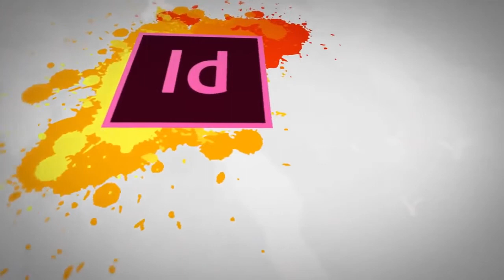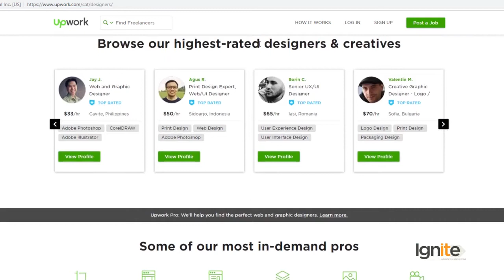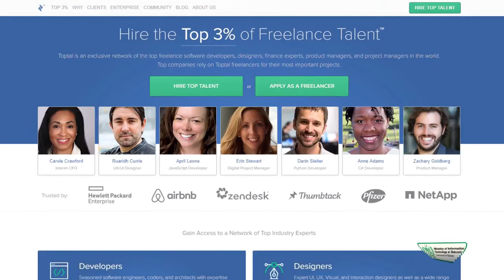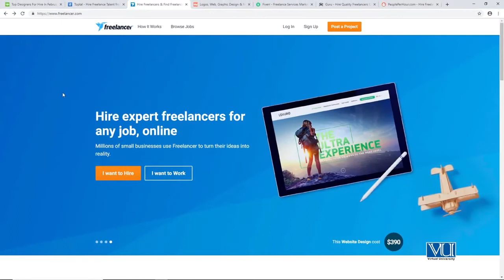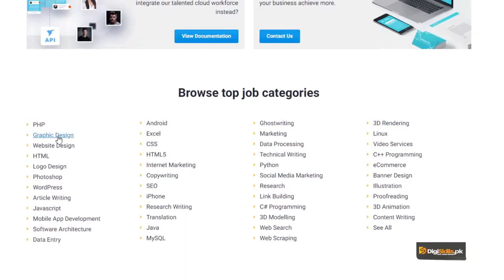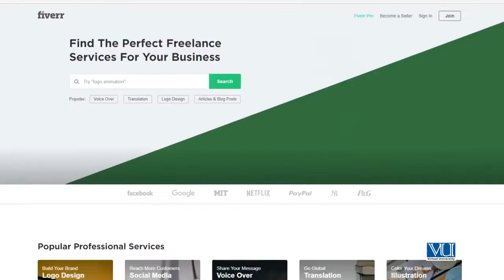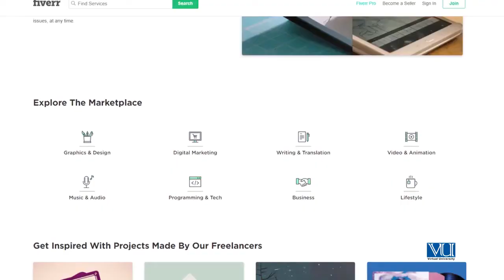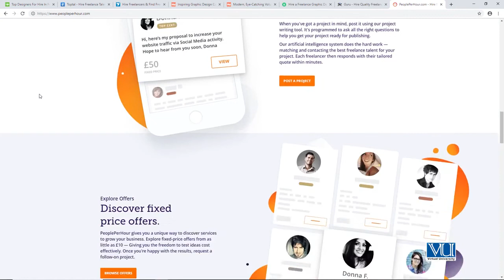Graphic Design - Theory Important Freelancing Websites - Digiskills - DigiSkills Pakistan